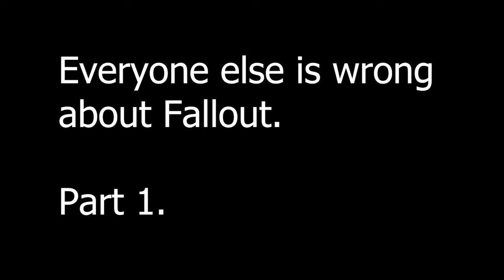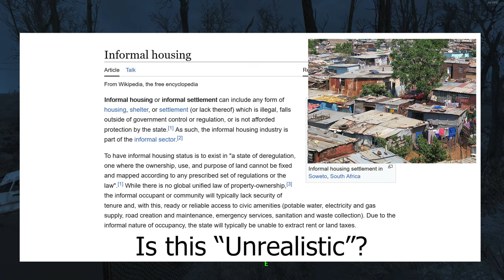Why The World of Fallout Actually Makes Perfect Sense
I started work on this video back when the show came out but I didn't finish it until now for whatever reason.

I basically make two points: 1. Realism isn't that important, and 2. The settlements in Fallout 4 are relatively realistic, or at least no less realistic than the super mutants or laser rifles.